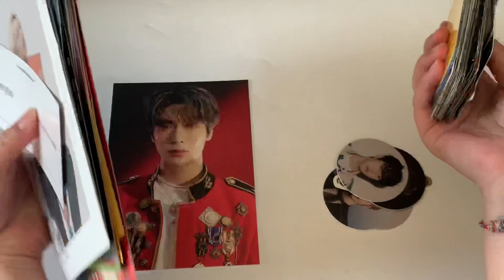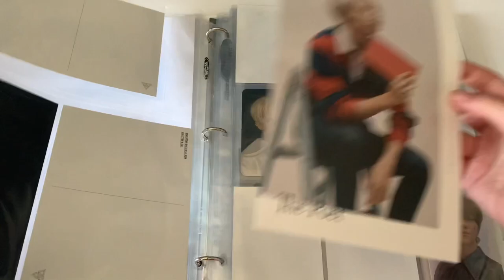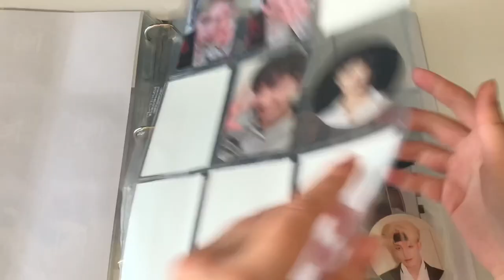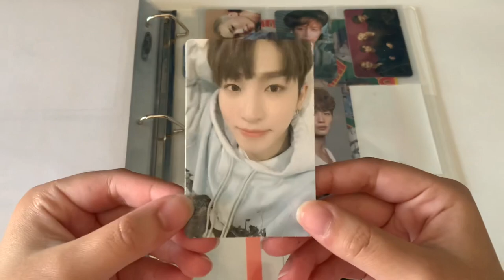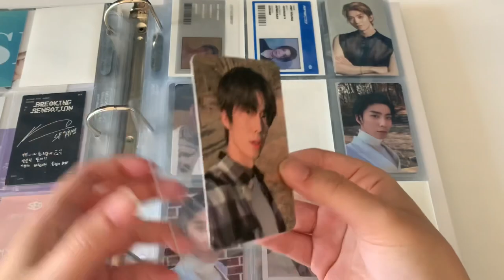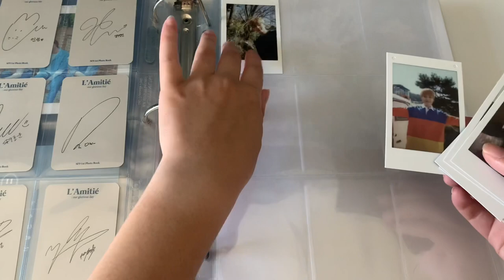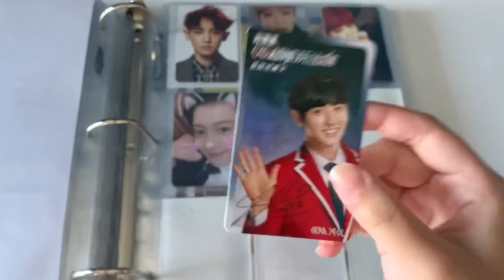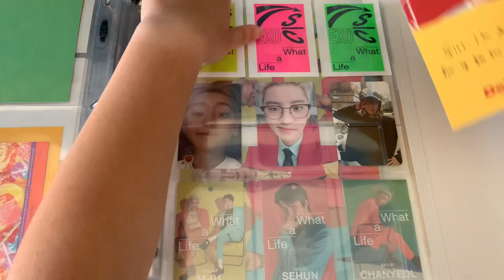✰ update my pc binders with me (june 2020 edition) ✰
june was somewhat of a successful month for me in terms of my collection even though i'm still missing so much that i have traded/bought from people, let's all hope for the best :'))

hope you enjoyed this haul!

i also hope everyone is continuing to take care of themselves and focusing on major issues on our planet!!

will update once i find it !

— 𝐦𝐚𝐢𝐧 𝐢𝐧𝐬𝐭𝐚: 𝐥𝐨𝐯𝐞𝐡𝐰𝐢𝐳
— 𝐭𝐫𝐚𝐝𝐞 𝐢𝐧𝐬𝐭𝐚: 𝐥𝐨𝐯𝐞𝐡𝐰𝐢𝐳_𝐬𝐚𝐥𝐞𝐬